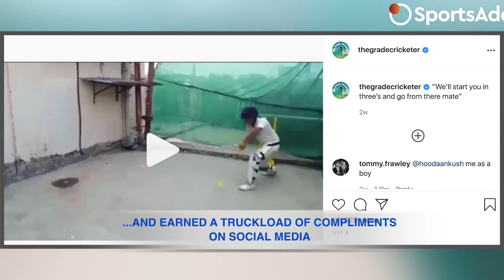Vighnaj Prejith - The Future Star | SportsAdda Exclusive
Watch an 8-year old Vighnaj Prejith explain how his batting skills turned some 'Royal' heads while also garnering praises from Harbhajan, Sanju Samson and Kevin Pietersen! 😎